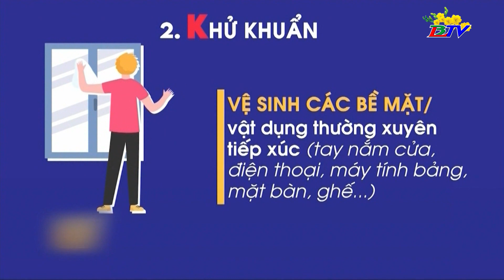Cần lưu ý những gì khi quay lại thành phố làm việc?